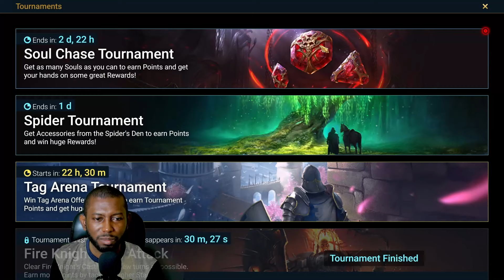EPIC SUMMONING SPREE: Unleashing the Power of BOOSTED 6-Star Soul Stones! Raid: Shadow Legends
The first 2x chance of getting 6Star perfect souls from immortal and mortal soulstones was great for me. I know lots of players will get lucky and get a maxed 6star soul for their favourite Wishlist champion.